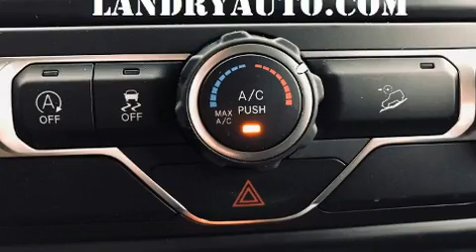2022 Jeep Wrangler Willys Sport in Laval, QC H7L2Z2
Ce cabriolet 4 passagers propose une technologie de pointe et grand style. Jeep a mis la priorité sur le confort et le style en incluant: des phares à extinction temporisée, un compte-tours, un ordinateur de bord, des sièges baquets à l'avant, plaques de protection des éléments mécaniques, essuie-glace arrière, et beaucoup plus. Jeep accorde la priorité à la sécurité et la protection en incluant: coussins gonflables à l'avant, coussins gonflables latéraux à l'avant, système antipatinage, la mise hors de fonction du système d'allumage, et freins à disque aux 4 roues avec antiblocage. Le dispositif d'assistance au freinage applique une pression supplémentaire sur les freins lorsqu'il détecte une situation d'urgence. Nous vous invitons à parcourir notre vaste inventaire en ligne, à prendre rendez-vous pour un essai routier et à découvrir nos offres de financement.